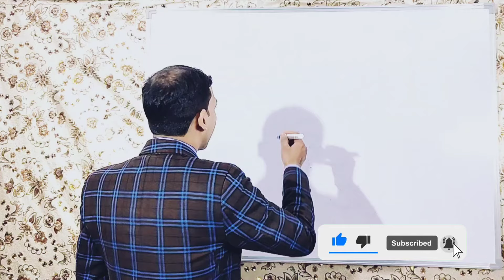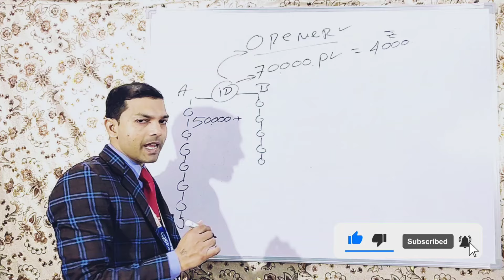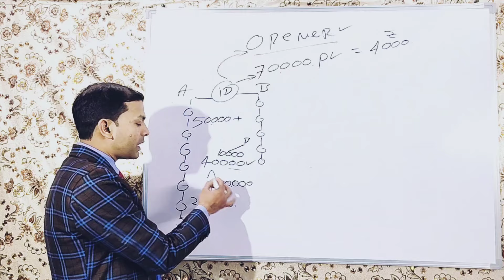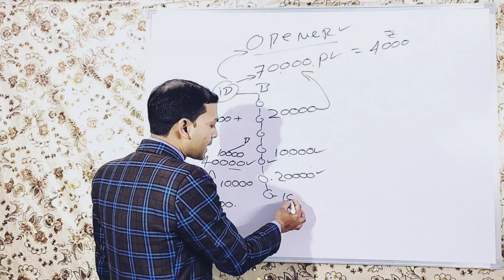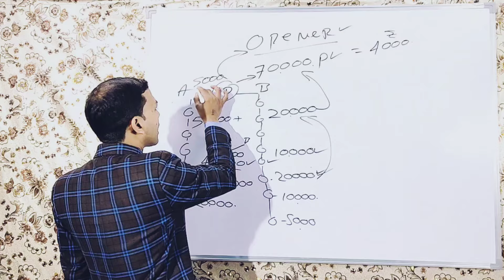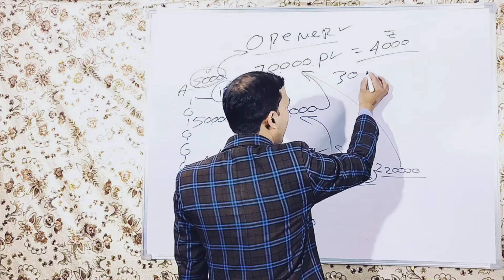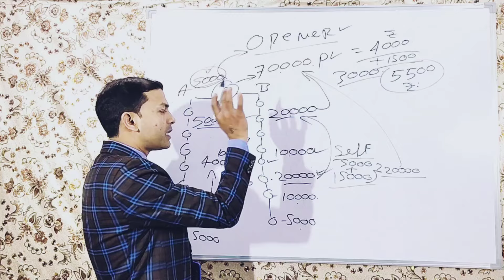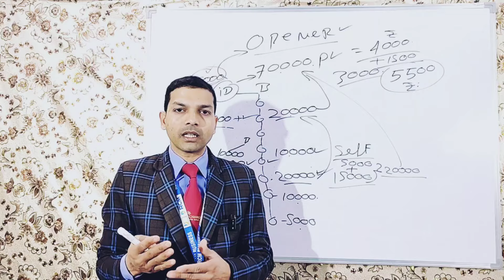RCM PIN OPENER ₹:5500 | Rcm Channel Gurukul | मार्च में पिन लेवल चेंज | Pramod Maurya DS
RCM PIN OPENER ₹:5500 | Rcm Channel Gurukul | मार्च में पिन लेवल चेंज | Pramod Maurya DSYour Queries:-

पांच डर जो आपको गरीब बना रहे हैं | Best Motivational Video *2023* | Sonu Sharma
Surendra Vats Book 👇
Rcm Pramod
Rcm Product Free
Rcm Company
Rcm Free
rcm music
rcm business
rcm product
rcm song
network marketing
all mlm Company name
Vestige
rcm
Amway
4life
dxn
herbalife
forever
Modicare
oriflame